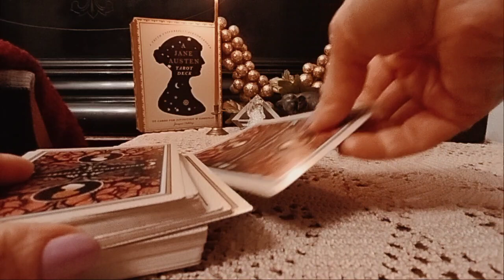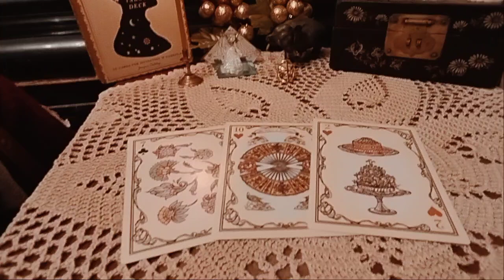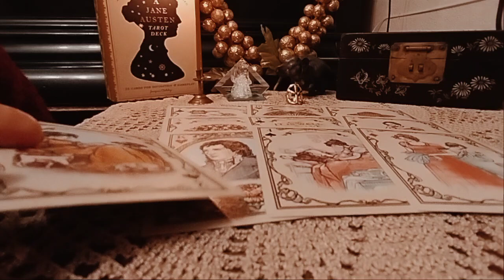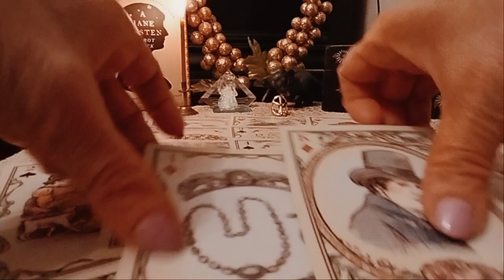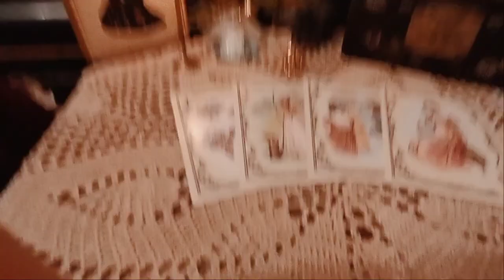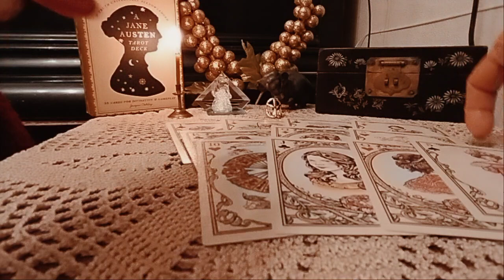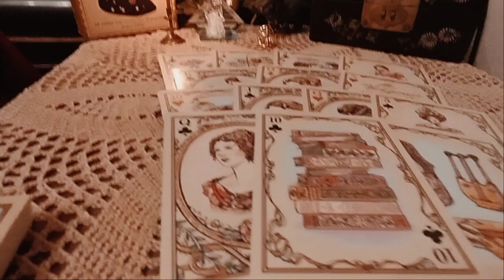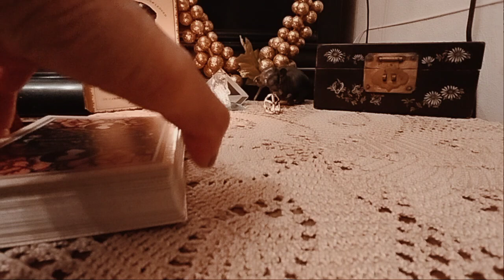ხუთშაბათი დღის პროგნოზი: პირადი საკითხები, ფინანსები, სამსახური, დღის ჩანაფიქრი - 2 ვარიანტი ✨🃏✨